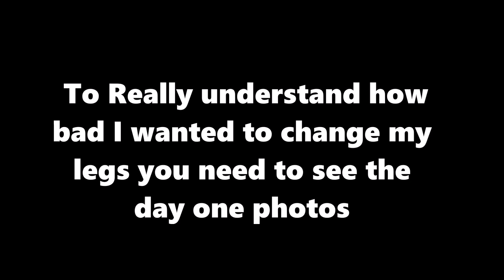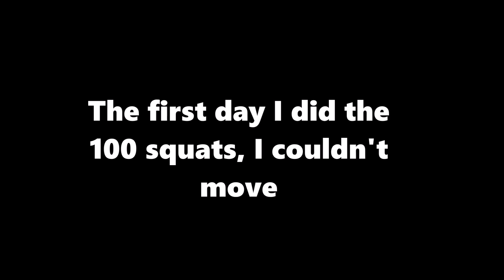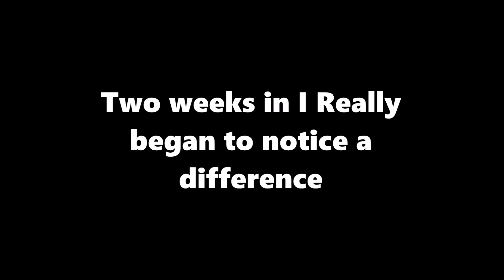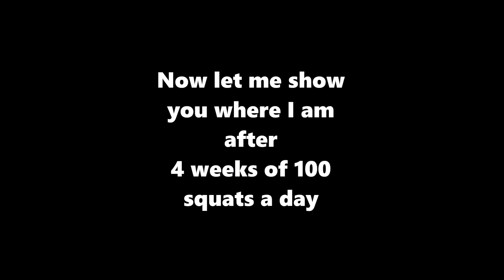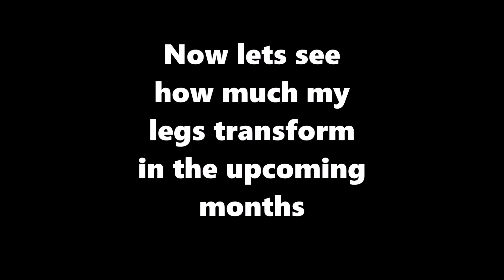100 Squats a day for 30 days (SKINNY TO MUSCLE)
Hope you guys enjoy this video on my journey to transform my legs